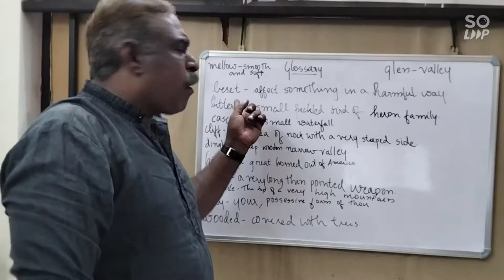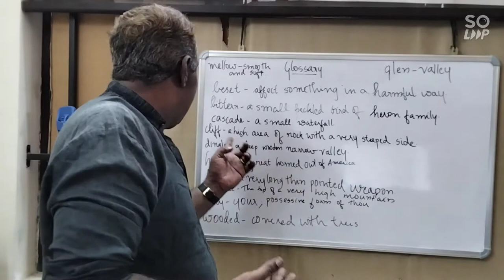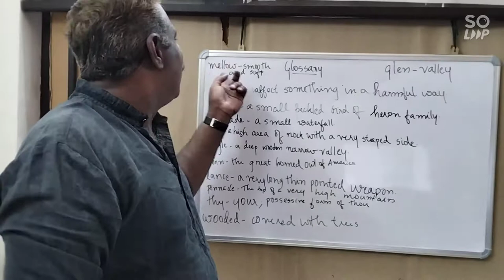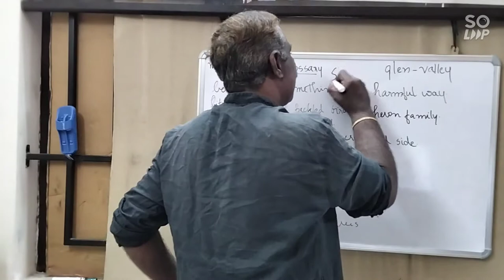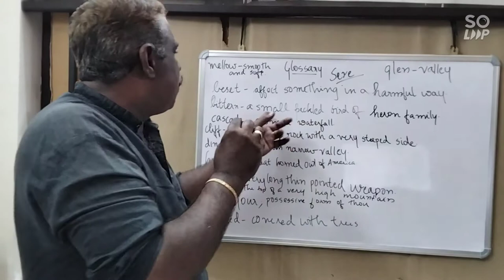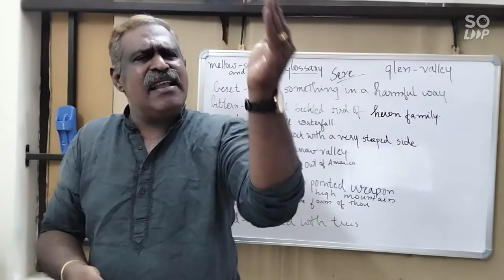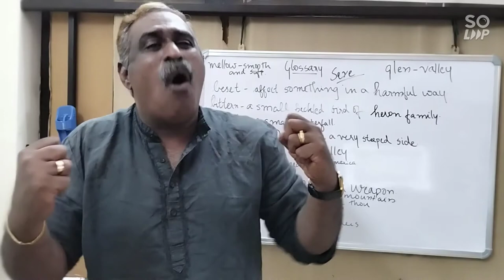sunrise on the hills poem by H. W. Longfellow, plus one English | beyond the horizon | explanation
This class discusses the poem sunrise on the hills by H. W. Longfellow in the unit beyond the horizon of Plus one English